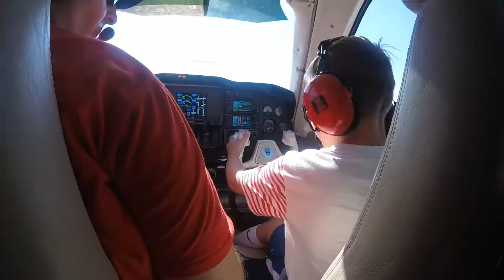Bucket List Healers Flight 2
#11 on the Bucket List for Jason and the Boys